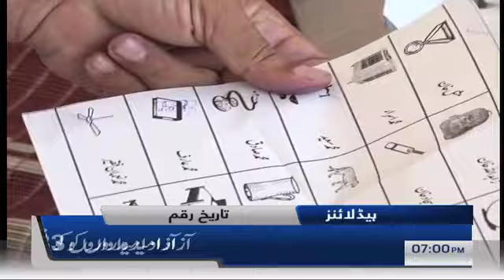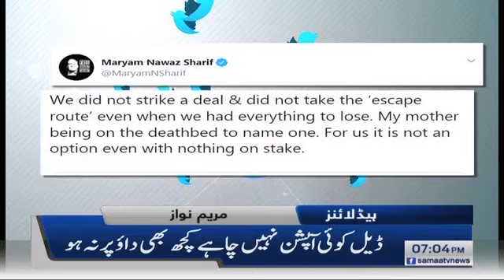Samaa Headlines - 7PM -20 July 2019